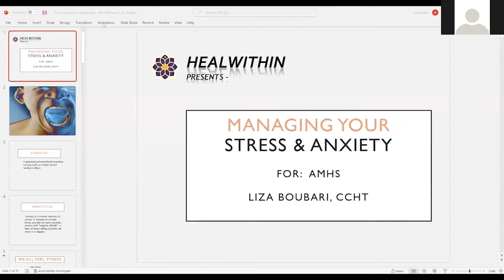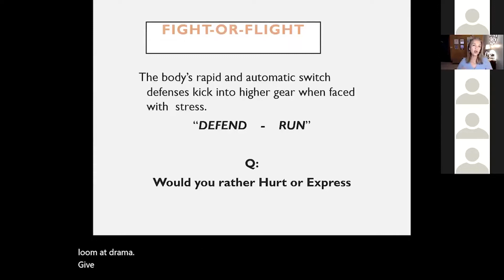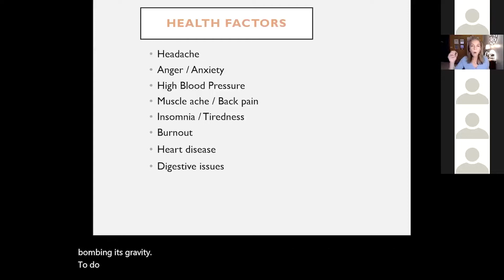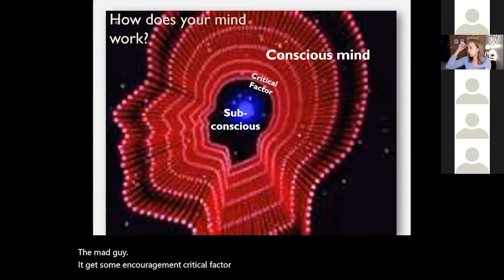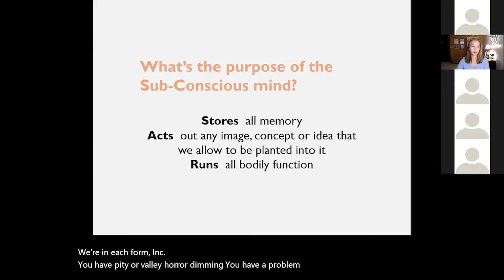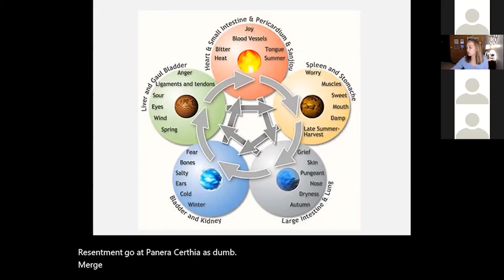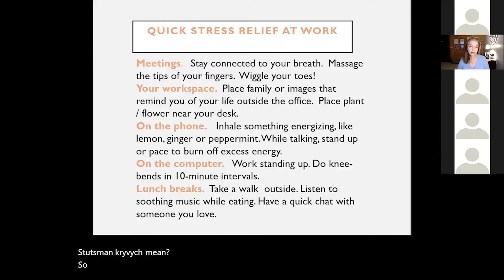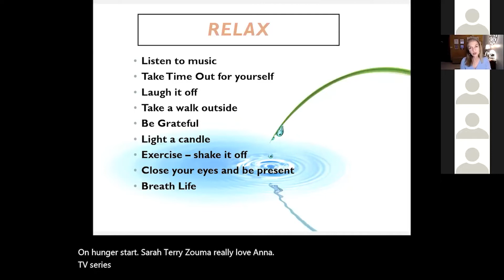Non-Traditional Healing for Managing Anxiety & Stress-Armenian Mental Symposium Part 3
The Armenian Mental Health Symposium took place on virtual level via ZOOM uniting professionals and community members on issues specific for Armenian Community. The virtual conference was on December 5, 2021.  There is no charge to attend.

The four parts of the symposium offer a wide interpretation of themes by the group of presenters, based on their interests and academic backgrounds. Not only is this an opportunity for our community members to learn more about topics related to mental health from experts they probably would not have a chance to meet otherwise, it allows the general public to attend a professional conference at no cost and ask questions even after.
All the questions asked will be answered by professionals on our social pages. To speak to a mental health professional, we advise you to call LAC DMH hotline outlined on our website;